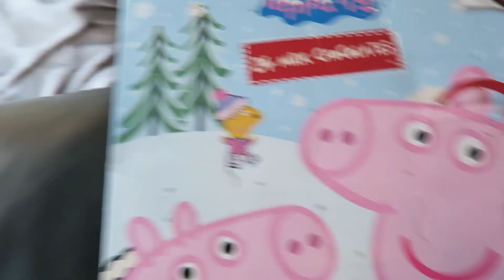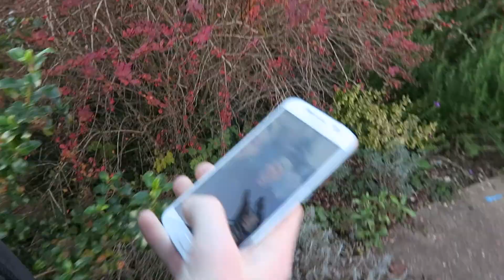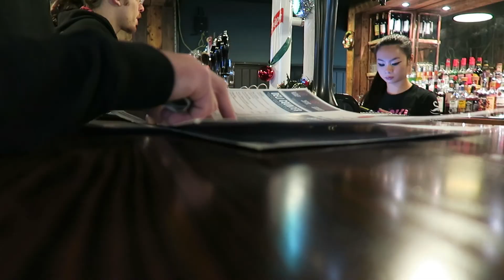ANOTHER CHRISTMAS MARKET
VLOGMAS DAY FOUR